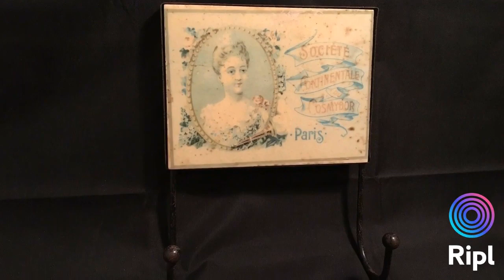Ceramic / Tile Wall Hanger - “Societe Continentale Du Cosmydor – Paris” Vintage Label Design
Ceramic / Tile Wall Hanger - “Societe Continentale Du Cosmydor – Paris” Vintage Label Design at ADRL eBay